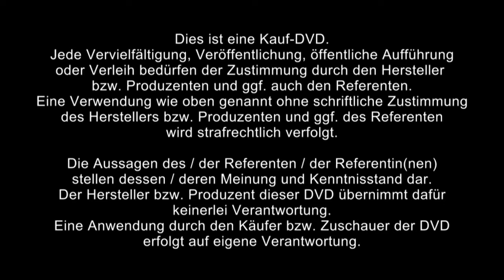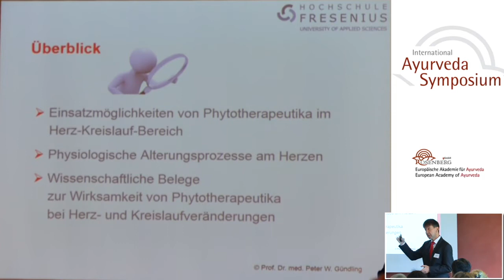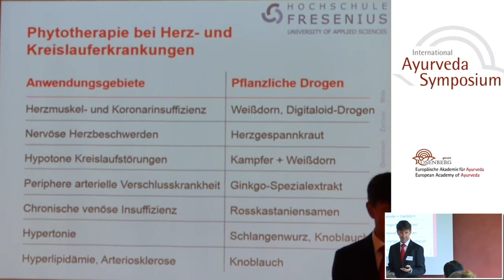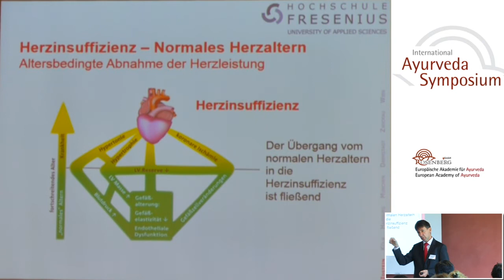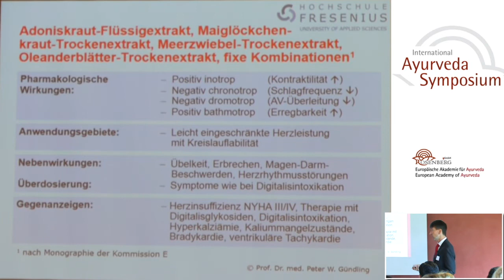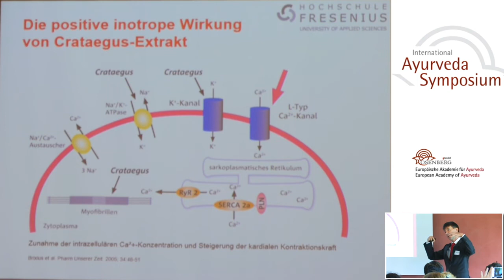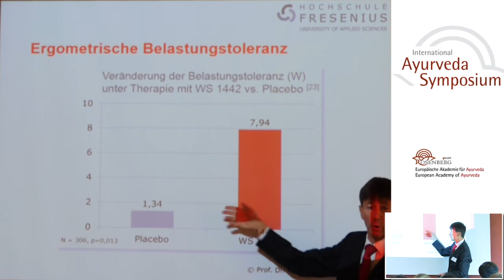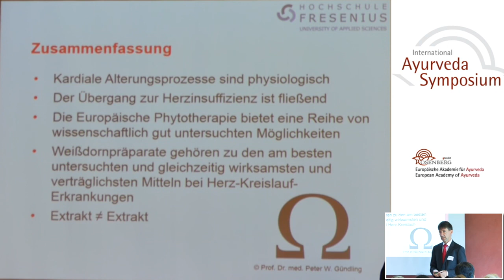1/2: Prof. Dr. med. Peter W. Gündling: Europäische Phytotherapie bei Herz-Kreislauf-Erkrankungen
ℹ️🔎Hier erhälst Du mehr über Herz-Kreislauf-Erkrankungen